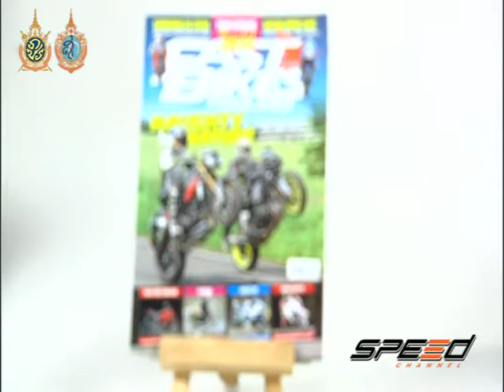Speed Rider Onair 06 09 2016 B2